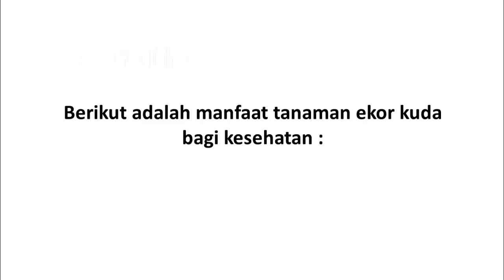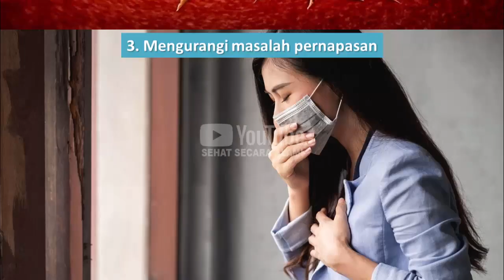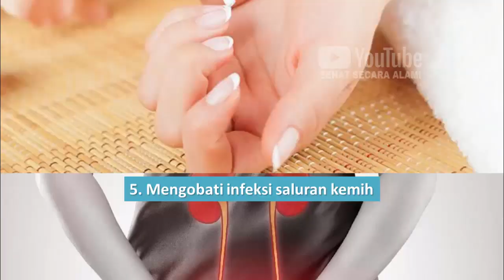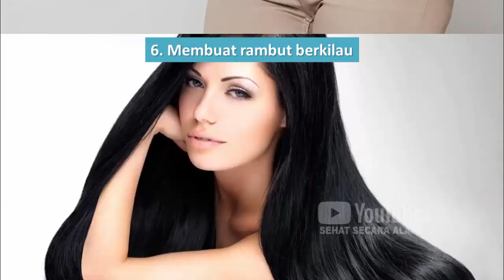Manfaat Tanaman Ekor Kuda bagi Kesehatan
Video kali ini tentang manfaat tanaman ekor kuda bagi kesehatan.

Tanaman ekor kuda adalah tanaman abadi. Ini adalah ramuan obat luar biasa yang menawarkan banyak manfaat kesehatan. Ramuan ini digunakan sejak zaman kuno. Orang-orang Yunani dan Romawi menggunakannya untuk menyerap serta menyimpan mineral berharga yang membantu tubuh berkinerja baik.

Tanaman ini mencakup banyak senyawa antioksidan, silika, dan fitokimia. Ini tersedia di banyak toko makanan kesehatan dalam berbagai bentuk suplemen seperti kapsul dan ekstrak cair. Tanaman ekor kuda juga digunakan sebagai ramuan kering untuk menyeduh teh. Lantas apa saja manfaatnya bagi kesehatan ?

Berikut adalah manfaat tanaman ekor kuda bagi kesehatan.